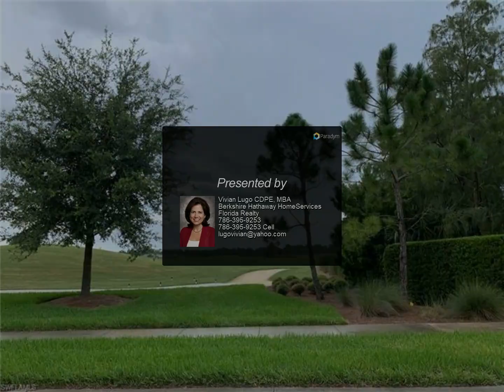Berkshire Hathaway HomeServices Florida Realty - 9108 Snowy Owl WAY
Fabulous new home in the gorgeous sought after golf community of Greyhawk! The Pinnacle open floor plan offers just under 2500 square feet with 3 large bedrooms plus a den, quartz kitchen island with plenty of cabinetry, and a 3 car garage. This home backs to a lake, just steps from the Clubhouse. This home comes with the social membership (transfer fee) which allows you to enjoy all the amenities Greyhawk including golf from May-October. . Live the luxury resort-style lifestyle you've always dreamed of!

Vivian Lugo CDPE, MBA
Berkshire Hathaway HomeServices Florida Realty